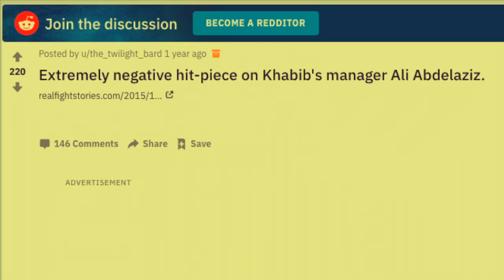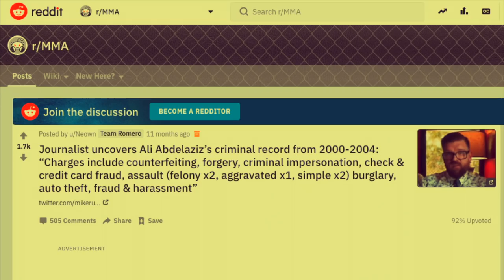RIAC TEASER MARCH 2019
A short clip of the type of content and reporting that can be expected from RealFightStories.com's upcoming serial investigative podcast, "Rat in a Cage: The Unbelievably True Real Life Story of Ali Abdelaziz."